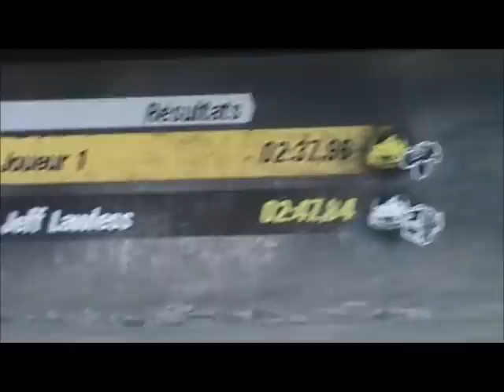The Rift mudplugger: madness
youtube is fucking the vid up, it'll be normal again soon hopefully. i made a mess of that last corner on lap two :( lost about 0.4 but still got it, shame, a 0.4 faster run would have been real madness, perfection = 2:36